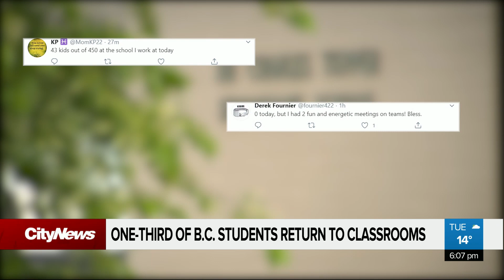One-third of B.C. students return to classrooms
The province calls the reopening of B.C. schools a success, as one-third of students go back to class. But as @CityNewsTravis reports, some feel going back to school for four weeks isn’t worth it.